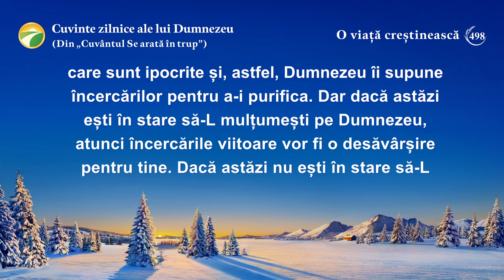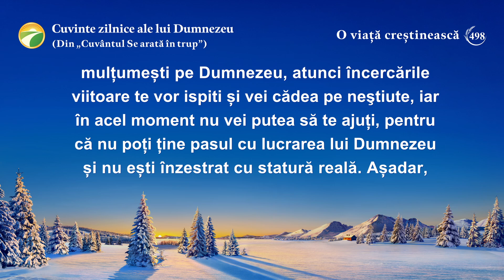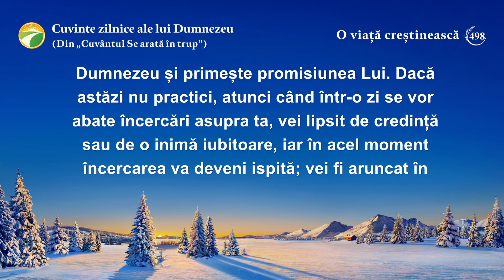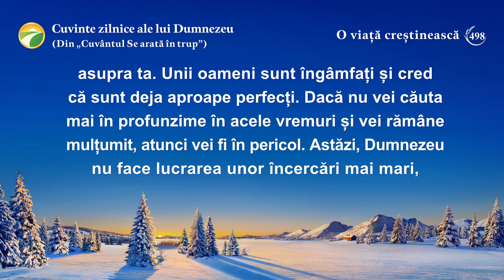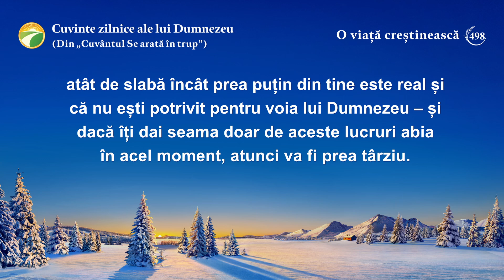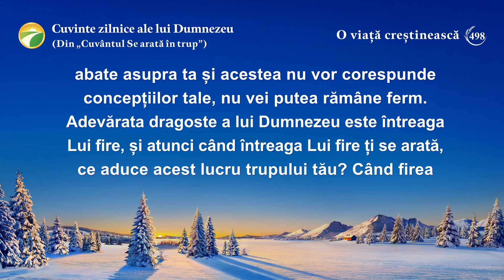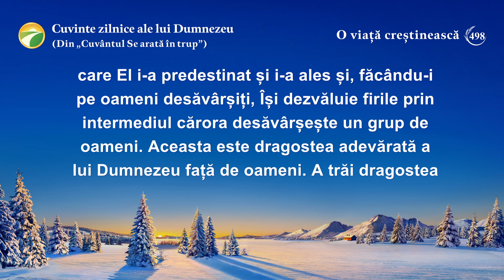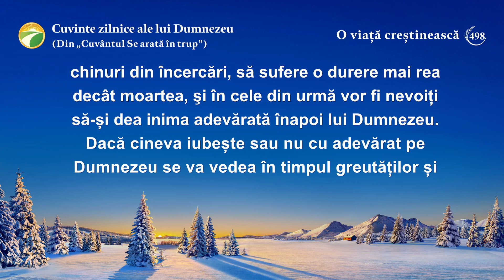Cuvinte zilnice ale lui Dumnezeu: Intrarea în viață | Fragmentul 498